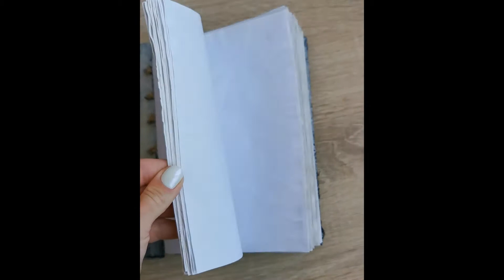Блокнот Гримуар некроманта | Necronomicon, Eye Grimoire, Spellbook, Book of Shadows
Гримуар некроманта має формат А5, повністю ручної роботи.
Очі - скляні кабошони.
Обкладинка пофарбована в чорний і срібний кольори.
Для блоку використан папір із щільністю 80г/м, штучно зістарений кавою.

The materials used for creation grimoire are glass stone, paper (80 gsm ), acrylic paint.
The Notebook Size is A5 6 x 8.5 inches (22x15,5 cm)
(частина коштів йде на благодійність)

Tik-Tok @whitevgeniya/